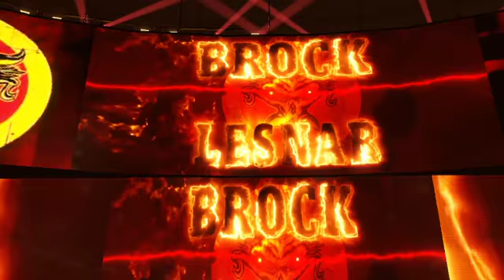Monday Night Raw Episode 24 Season 01 l Universe Mode 2K22 l